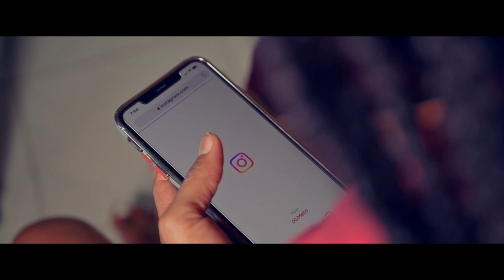APPLE FIRST LOOK 02